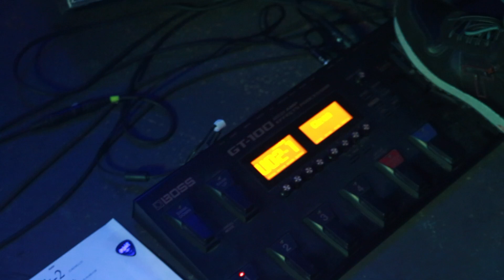AeriX - Okoloverb Fest (16.02.19 в Лес Villa)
Операторы: Сергей Мозин, Анатолий Климанский.